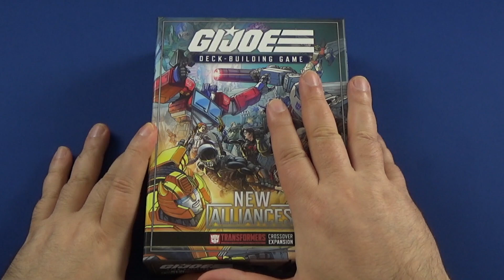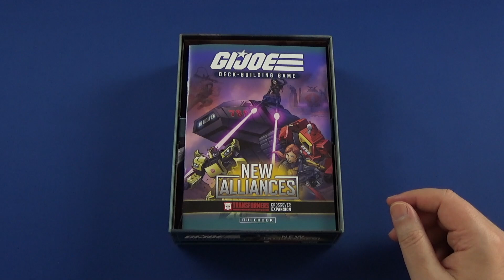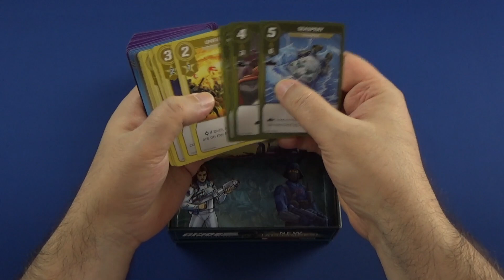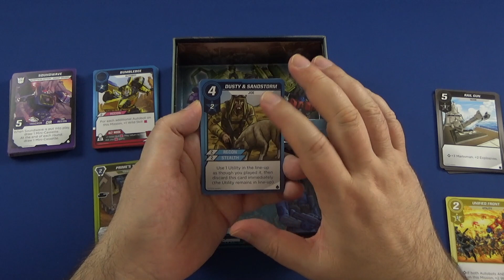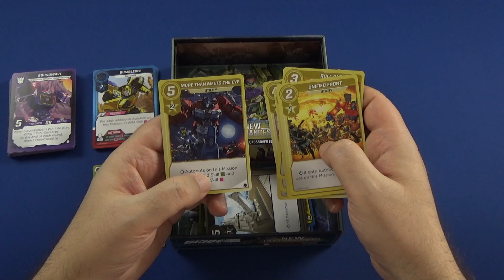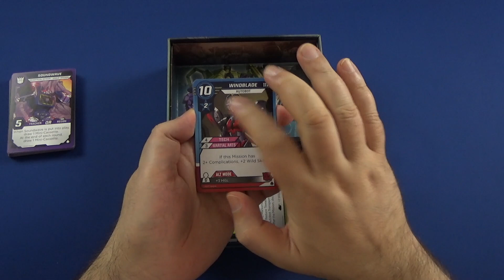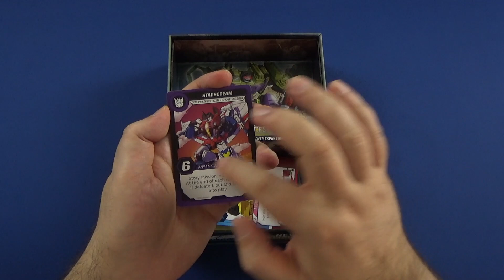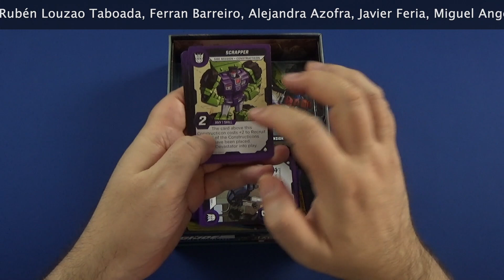UNBOXING G.I. Joe y TRANSFORMERS. Juego de construcción de mazos. Nuevas alianzas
En este vídeo unboxing os enseñamos lo que trae la expansión de Nuevas alianzas (new alances) donde se produce el crossover de los transformers con los GI joe. Esta caja es una expansión para G.I. joe deckbuilding game.

Música